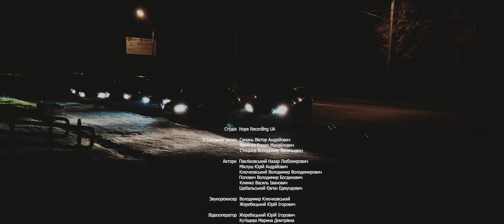Floki,Haladi & Grappa - Вічність (Official Video)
Текст пісні:

З темних провулків озлоблених вулиць я шлю вам привіт
Ви тут не одні
Ми з низу прийшли і зробим не так
Не так як ці всі
Закони прості

Нам так всерівно
Хто що говорить
Закони прості
НАМ ...
Хтось обов'язково згадує ці строки живем один раз на чиєму ти боці
Вічно в погоні за мрією щастям я правди шукаєм неначе прокляття постійно в дорозі недоспані ночі не варто мовчати
Вже  пізно кричати

                   Приспів

Ми так безщадно тратим час
Гадаєм безліч його в нас
Проблеми в кайф нам у житті
Душею вічно молоді

2)
     Щоби
     Тебе
     Хтось
     Почув

Рви як піт-буль і вийдеш на нуль
В пошуках правди знайдеш і свій куш
І це єдиний правильний пульс
Не Раз НарвЕшся На ...
Ти так хотіла почути цю фразу
 маєш тримай
 А я все ще в дорозі
все ще блукаю і нема нам покою

Час не вернути І з цим далі жити
Це не змінити а що нам зробити
Єдине  питання
В чому тут щастя?
Де заробити або  як накружи?
Да і без філок навіть тяжко любити
яяяя не взмозі вам всі карти відкрити
час не лікує час нас вбиває для чого було постійно брехати

                    Приспів

Помрем ми точно молоді

3)
Щоб не робив а легше не стане
Я відчуваю як там щось вмирає (дякую)
Пам'ятай не стерти як не стратись
Як не крути а з верху все бачать
Всі там ми будем за все там спитають і я готовий своє вже прийняти
Тільки скажіть скільки треба чекати
Скільки ще в цих лабіринтах петляти

Душею вічно молоді

                                      Студія  Hope Recording UA

                 У Головних ролях  Семань Віктор Андрійович
                                   Яремчук Роман Михайлович
                                   Стецьків Володимир Васильович

                           Актори  Пакліковський Назар Любомирович
                                   Міклуш Юрій Андрійович
                                   Ключковський Володимир Володимирович
                                   Попович Володимир Богданович
                                   Климко Василь Іванович

                     Звукорежисер  Володимир Ключковський
                                   Жеребецький Юрій Ігорович

                    Відеооператор  Жеребецький Юрій Ігорович
                                   Кутіщева Марина Дмитрівна
                                   DizzyLifeFilms

                      Відеомонтаж  Жеребецький Юрій Ігорович

                         Сценарій  Семань Віктор Андрійович
                                   Яремчук Роман Михайлович

                          Масовка  Валерія Ніколь Нельсон
                                   Ярмола Андрій Аркадійович
                                   Гривнак Віталій Ярославович
                                   Релевич Денис
                                   Яремчук М.М.
                                   Козак В.
                                   Трач О.І.
                                   Романів Я.С.
                                   Голованов С.Б.

                                      та інші

                         Всі права захищені
Усі персонажі та події видумані . Під час зйомок ніхто не постраждав